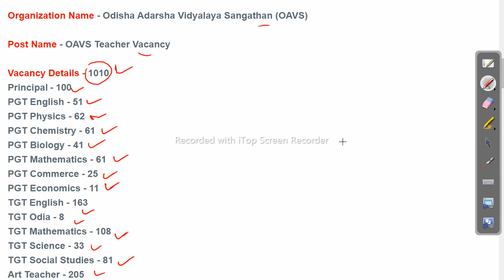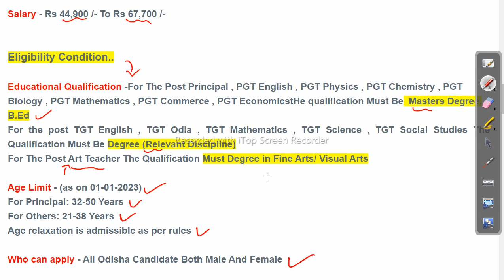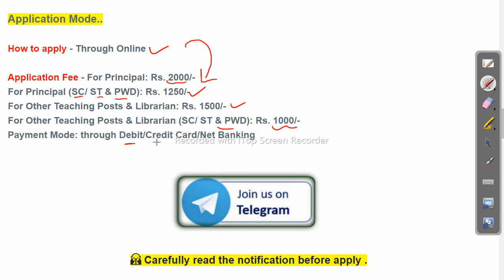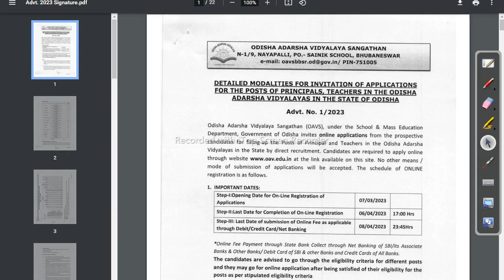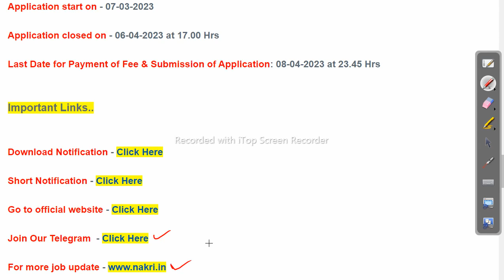1010 Post Teachers Vacancy 2023 OAVS Job Vacancy Job in odisha Odisha Govt Job 2023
odishajobreporter,
fmmanoj,
odisha job reporter,
odisha job,
odisha job info,
ics tips,
odia space,
fm manoj,
laxmidhar sir,
govt jobs,